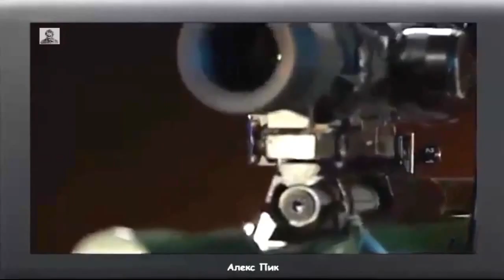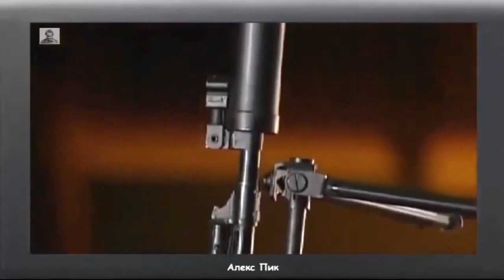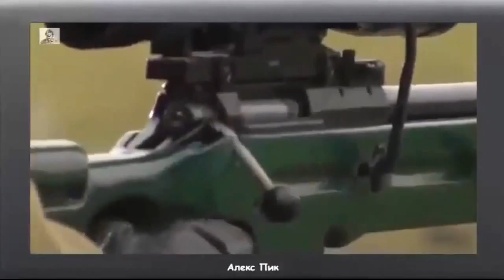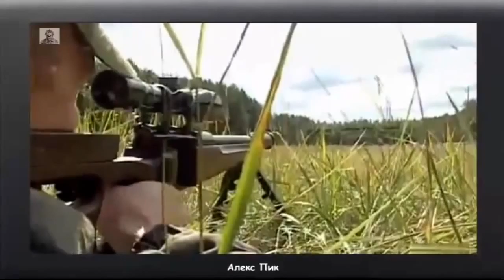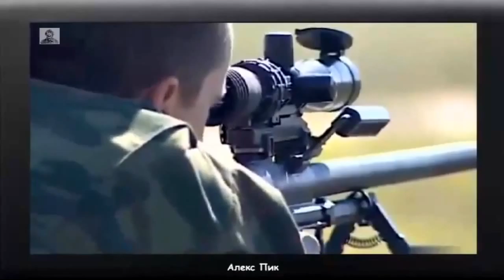Оружие России Док фильм «Отечественное Снайперское Оружие»